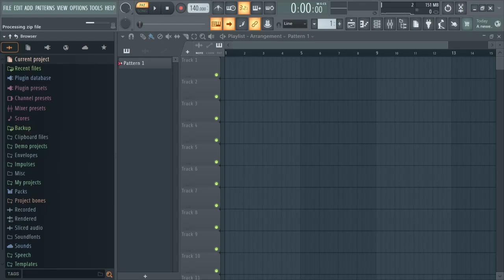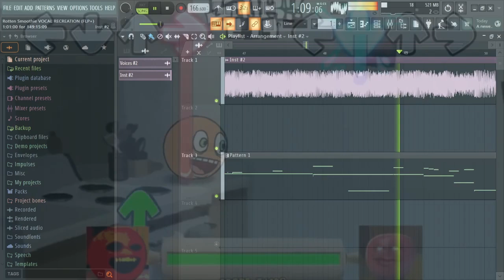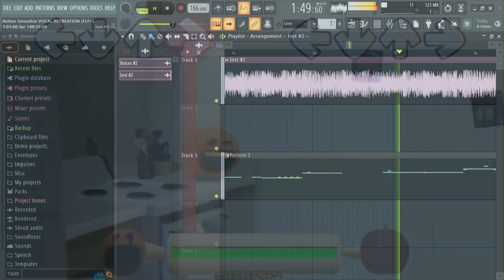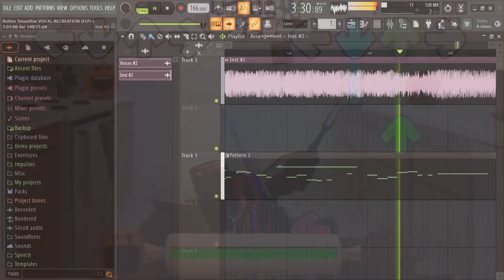Rotten Smoothie VOCAL RECREATION like 98% accurate (FLP+)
Just a thing i made for fun, to try to compete with all the other vocal recreators.
Song by @fruiteater677
Gameplay from @CommunityGame Heehe communitygame will you play Vs Gerald when it comes out

Thumbnail drawn by me like a decade ago a million years ago at this point its REALLY BAD